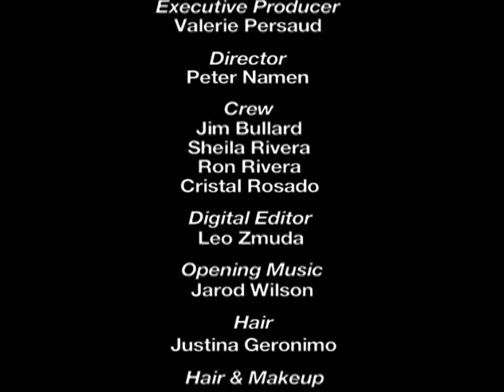Inside with Valerie Persaud Show #17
In this show we are talking about Lyme Disease. Enjoy!